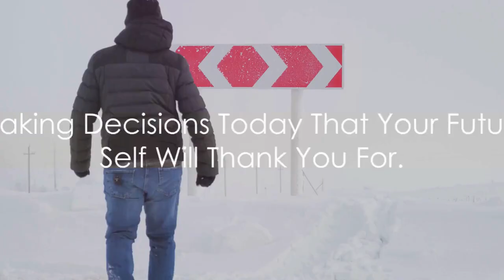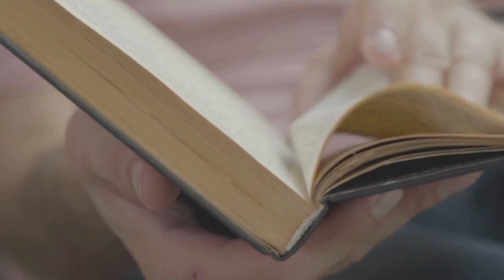Unlock Your Dream Life with This Proven Step-by-Step Method to Achieve Your Goals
Embrace the challenge and turn discomfort into growth with our latest video, "Turning Discomfort Into Growth: Embrace the Challenge." Here, we unlock the secret to leveraging self-control as a silent force that fuels achievement, emotion management, and sound decision-making. It's not about innate talent but about developing the core virtue of discipline through consistent effort and dedication.

🌟 Key Takeaways:
- **Unlock Your True Potential:** Discover how self-control can open doors to a fulfilling life, standing firm against life's storms.
- **Overcoming Obstacles:** Learn practical strategies to cultivate discipline, such as setting clear goals, creating routines, and practicing mindfulness.
- **Achieving Your Goals:** Understand the art of delaying gratification and how it positions you for long-term success over immediate pleasure.
- **Transformative Journey:** Embrace discomfort as a catalyst for growth, viewing challenges as opportunities to strengthen self-control.

This video is a treasure trove of motivational wisdom, productivity hacks, and success strategies designed to inspire and uplift. Whether you're on a path to personal development, seeking to overcome procrastination, or aiming to enhance your self-discipline, you'll find actionable insights to propel you forward.

🚀 **Why Watch?**
- Get inspired to tackle challenges head-on and grow stronger.
- Learn practical tips to enhance your discipline and productivity.
- Embrace a transformative journey towards achieving your goals and unlocking your potential.

Remember, self-control is a journey, not a race. Take your time, learn, grow, and keep moving forward. If you're ready to embark on this path of continuous learning, ethical success, and helping others, then this video is for you.

Together, let's embrace the journey of learning and growth!

CHAPTERS:
0:05 - Self-Control Benefits
0:58 - Cultivating Discipline Skills
2:04 - Delayed Gratification for Success
3:03 - Growth Through Embracing Discomfort
4:01 - Self-Control as a Continuous Journey